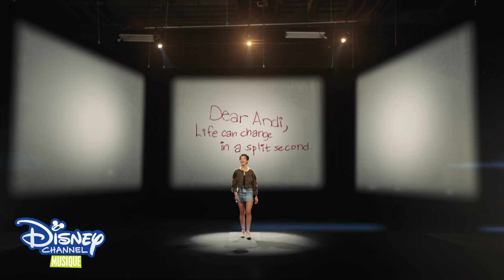Andi - Clip : Tomorrow starts today (interprété par Sabrina Carpenter)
Découvre la version longue de la chanson du générique d'Andi "Tomorrow starts today" interprétée par Sabrina Carpenter.
Retrouve Andi sur Disney Channel !